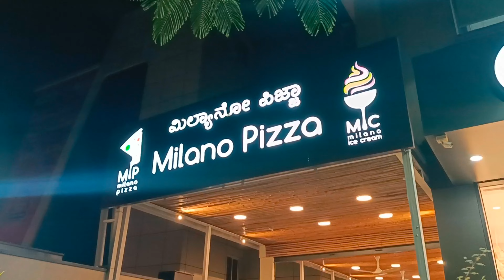जंगल में खो गए | Bangalore to Gokarna|Gokarna Beach Trekking | Day -1 | Paradise,OM Beach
Gokarna Beach Trek starts from Gokarna, which also means the cow’s ear, is a holy site located on the Karavali Coast. Gokarna is nestled between the rivers of Agnashini and Gangavali. The center of gokarna is known for housing the famous Shiva Temple where the ‘Aatmalinga’ is located. It is believed that Aatmalinga of Lord Shiva is placed by Ravana. Gokarna is also hailed as one of the seven ‘Muktistalas’ or pilgrimage centers of Karnataka in India.

The Town gokarna is situated in the northern-waterfront district of Karnataka which is around 518 KMs from Bangalore. the place isn’t as extravagant as Goa yet but this is where individuals everywhere throughout the world seek harmony for culture, for sanctuaries and obviously for the lovely shorelines.  Gokarna is one of India’s most secluded and pristine beaches nestled nearby. The place draws both pious pilgrims and hedonistic holidaymakers with equal enthusiasm. A medium-term venture for Gokarna Beach Trek makes it increasingly helpful and flawless end of the weekend’s escape

Day 1: Gokarna Beach Trek
We will reach Gokarna in morning. Fresh up yourself at the campsite and Set up for the amazing Gokarna Beach Trek after a pleasant breakfast.

First Stop Paradise Beach We will begin our trek from heaven shoreline. Heaven shoreline otherwise called Full Moon shoreline is encompassed in supreme dreamlike excellence. Crude and unexplored, the shoreline is far from all the hustle bustle of the town gokarna. The shoreline must be come to by boat or by trekking through the woods. Leisure, warmth, and beauty describe Paradise Beach at its best.

Half Moon Beach (Meal option available here) From paradise beach we will be trekking through the coast to Half-Moon beach. Isolated by a precipice from Om Beach, Half Moon Beach offers dazzling perspectives on the ocean. Dabbed with commonplace Indian-style town hovels or shacks, the shoreline is the ideal spot for loosening up and unwinding. With umpteen hammocks set amidst trees, you have a splendid spot in the midst of nature.

Dolphin Point Between Half Moon beach and Om beach. Om beach is situated at a separation of roughly 8 km from the town of Gokarna. Two semi-sickle shapes that combine looking like the image ‘OM’ is the purpose for the name of the shoreline.

Sun Set Point and Om Beach From Om shoreline, we will trek through a little timberland to the ideal nightfall point alongside a stop at a dolphin viewpoint.

we will trek to Gokarna beach and then finish our gokarna beach trek at the campsite.

Pviator